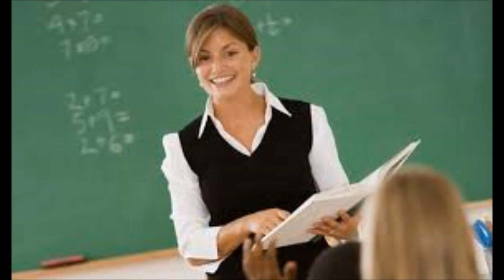Irregular verbs 31 37 in sentences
Short video of irregular past verbs in easy sentences. For basic students.